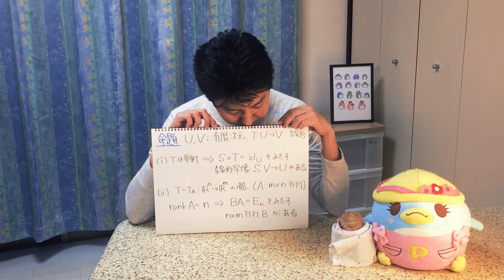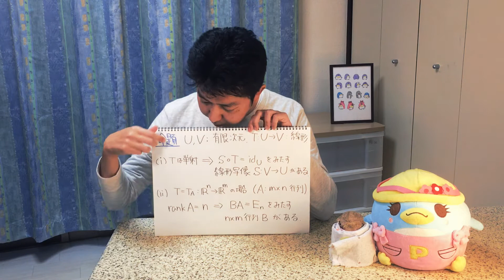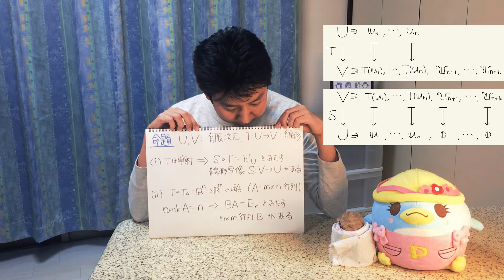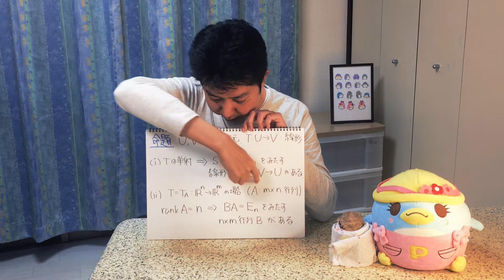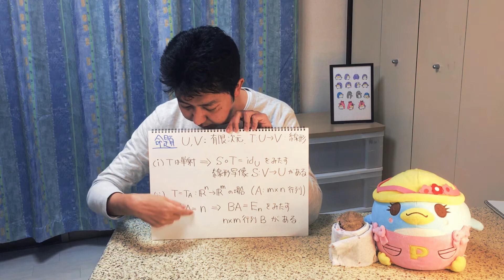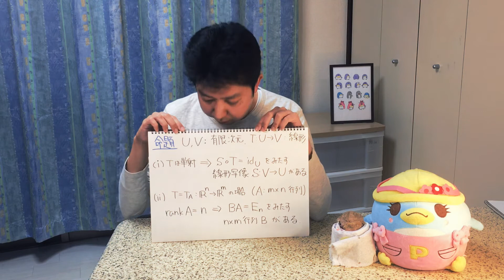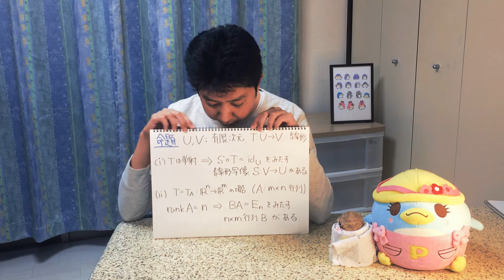線形代数学II 第８回（線形空間の次元）4/4：線形写像と次元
0:00 学習の際の心構え
1:08 線形写像が単射であるための必要十分条件
1:34 証明：単射 ⇒ 定義域と像の次元は等しい
2:34 証明：定義域と像の次元は等しい ⇒ 単射
4:29 単射 ⇒ 左逆写像がある
7:40 左逆行列
9:48 一般論の方が見通しがよいことも

基底を基底に写す線形写像が線形同型になる(教科書の命題21.1.6)理由について詳しくは、教科書p.148 練習20.3.7をご覧ください。